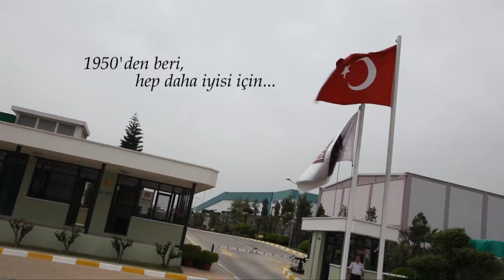Bilici Yatırım Tanıtım Filmi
Yapım: Atom Film